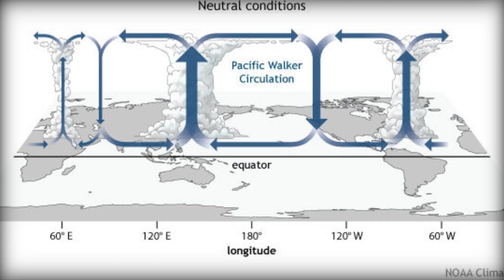Why This Part of the Pacific Is Getting Colder?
Why This Part of the Pacific Is NOT Warming Up Like The Rest of The World? A strange patch of the Pacific Ocean is cooling instead of warming, and it’s leaving scientists baffled. While most of the planet is experiencing global warming, this region, known as the Pacific Cold Tongue, is defying climate models. In this video, we break down why this part of the Pacific isn’t warming, and why it matters for the future.

🌍 Welcome to EyeTech – where we cover the world’s most ambitious innovations in clean energy, climate technology, and environmental breakthroughs.